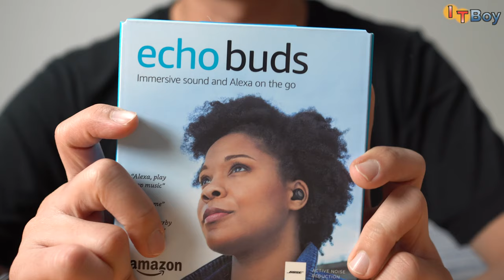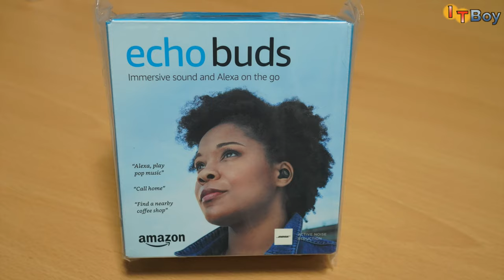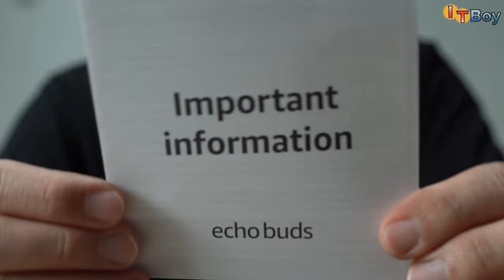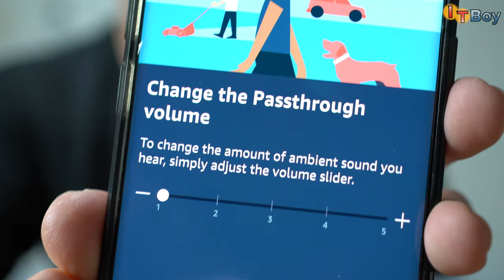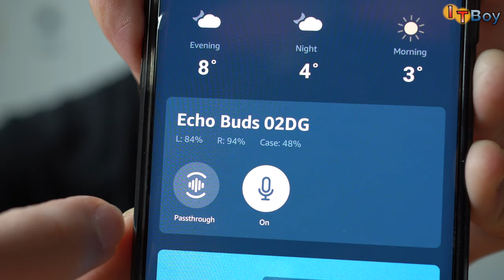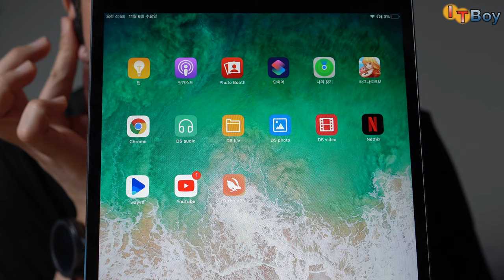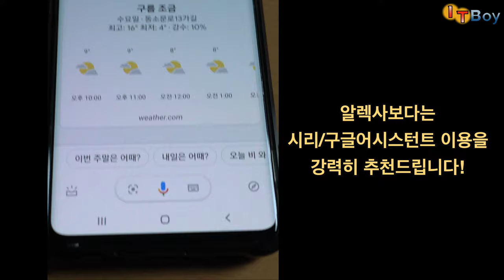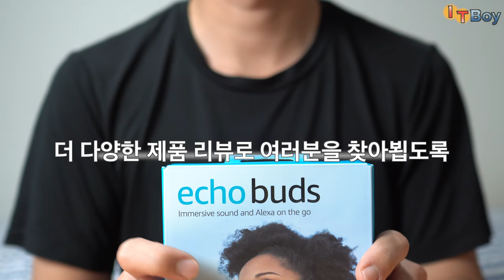에어팟 프로 한판붙자! 아마존 에코 버즈 (Amazon Echo Buds) 리뷰 [feat. 아마존이 해냈어!]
에어팟 프로의 적수로 부상하고 있는 아마존 에코버즈 리뷰입니다! 노이즈 캔슬링과 패스쓰루 기능은 과연 정말 잘 작동할까요? 아마존이 해낸 것일까요? 정말 amazon echo buds의 승리일까요? **가격은 $129.99 입니다**

* 음성녹음이 원활하지 않아 죄송합니다. 볼륨을 조금 높여서 시청해주시면
 감사하겠습니다. 앞으로 더 주의해서 만들도록 하겠습니다.

* 에코버즈에 대해 더 궁금하신 사항이 있으시면, 댓글 남겨주시면 답해드리겠습니다.

* 아마존 에코버즈 구매 링크